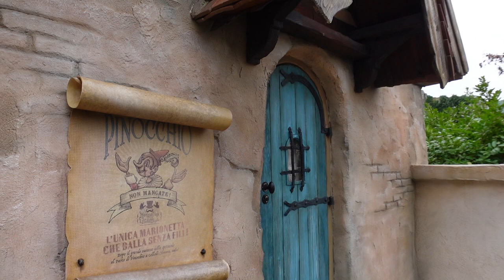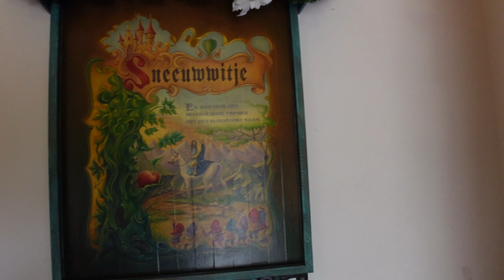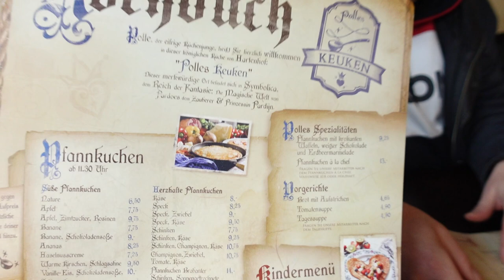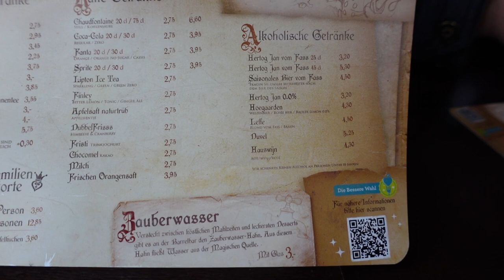Efteling Vlog Tag 2 Februar 2023 - Märchenwald & Daniel zeigt euch den Merchandise Shop!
Wir sind im Efteling unterwegs und zeigen euch was der Efteling zur Wintersaison zu bieten hat!

Inhalt
0:00 Begrüßung & Einleitung
1:00 Baron 1898
3:28 Märchenwald
13:37 Daniel zeigt uns das Merchandise
21:27 Pfannkuchenhaus
27:00 Fata Morgana
29:06 Abschied